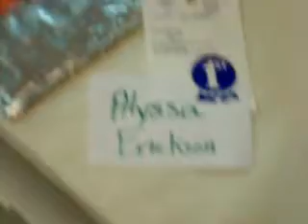Racine County Fair Cakes on Display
These were at the 2008 Racine County Fair. They look so goood I wanted to take a bite.